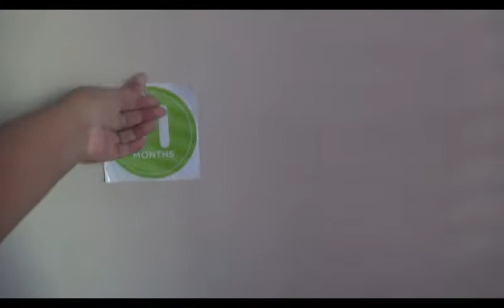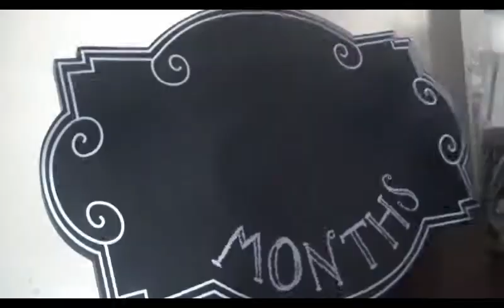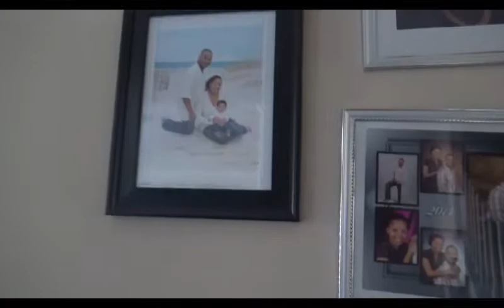Amauri 1yr Update